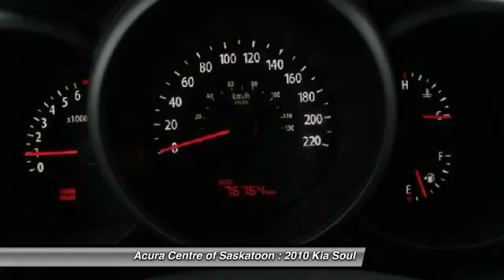2010 Kia Soul Saskatoon Saskatchewan 45174B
2010 Kia Soul

Acura Centre of Saskatoon
819 Melville
Saskatoon Saskatchewan S7L 5L2

You'll love this 2010 Kia Soul. This is a car you'll want to take home. With 76743 miles, it features Automatic transmission and an exterior color of Red. Call and get in touch with Acura Centre of Saskatoon directly, and be the first to open the car door today!